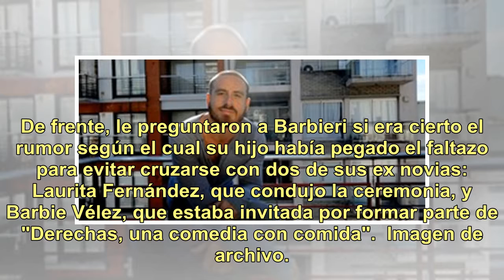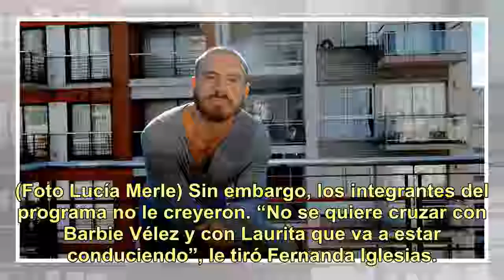¿Por qué faltó Fede Bal al lanzamiento de la temporada de Mar del Plata?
El Teatro Colón de Mar del Plata fue el lugar elegido para hacer el lanzamiento de la temporada artística de verano. En un acto donde estuvieron presentes la mayoría de las figuras que trabajarán en dicha ciudad durante la época estival, llamó la atención la ausencia de Fede Bal quien, dirigirá a su...